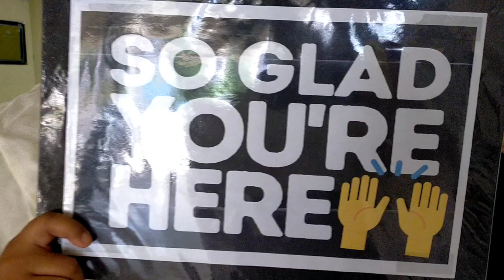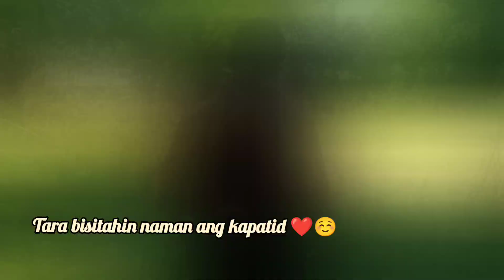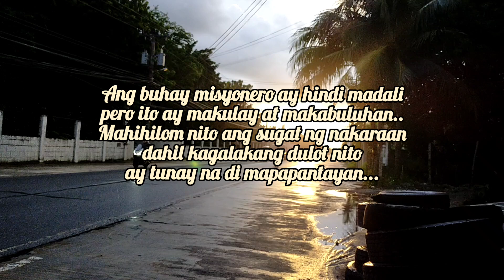Kulitan moments on a Sunday | SarahLim Escapes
My missionary life is a roller coaster but I'm blessed to be called in this ministry. I'm unworthy but I grateful.

May our hearts continue to heal from all the pain we've been through.. God is good and He never fails.